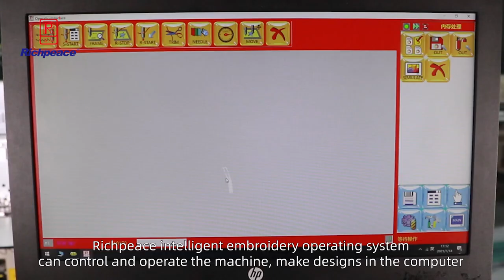Richpeace Computerized Single Head Embroidery Machine for Education